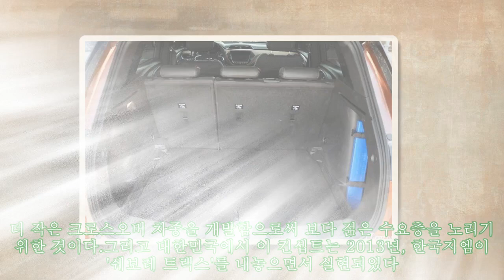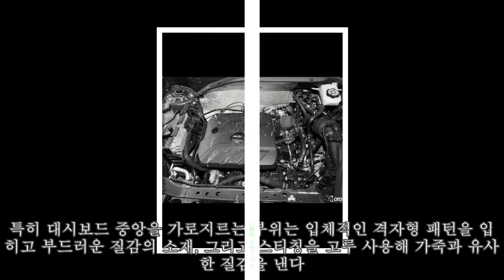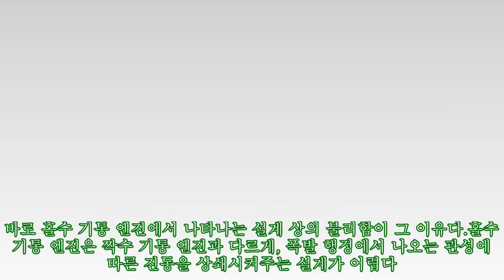원조 맛집의 '新메뉴' - 쉐보레 트레일블레이저 시승기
,#'新메뉴',원조,원조,원조,#'新메뉴',#-,
이는 평균소득 증가, 주 5일 근무제 확산 등으로 인해 아웃도어 및 레저 활동 인구가 크